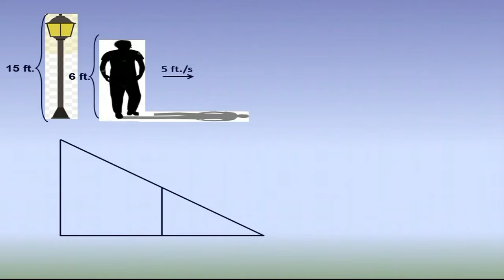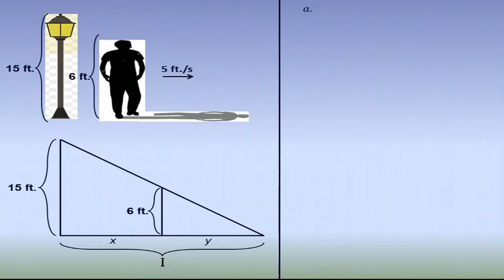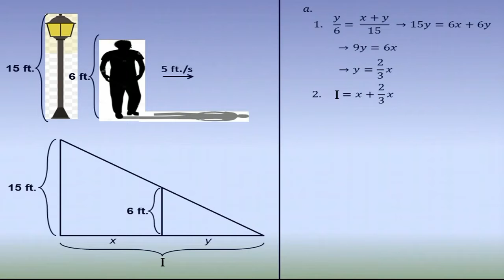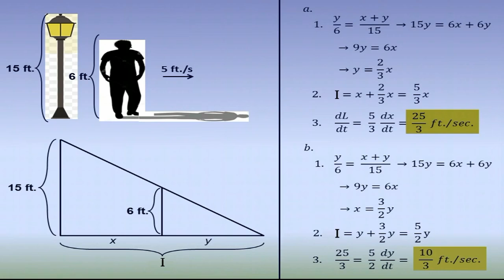Man walking with his shadow Urdu Science انسان اس کی سائے کے ساتھ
Voiceover: Gopesh Kaushik